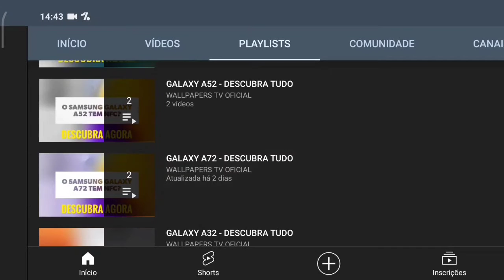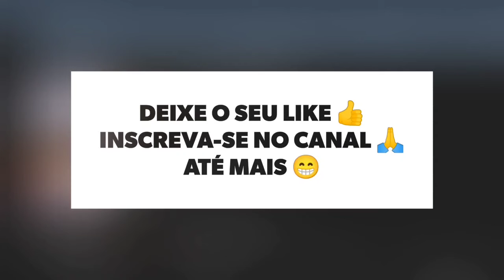🔴 O SAMSUNG GALAXY A21S TEM 5G? (REDE MÓVEL)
No vídeo de hoje respondo se o Samsung Galaxy A21S tem suporte para a tecnologia do 5g, e a resposta é não. O Galaxy A21S não tem suporte para a tecnologia do 5g, assim este aparelho não tem a última geração de Internet móvel, infelizmente.